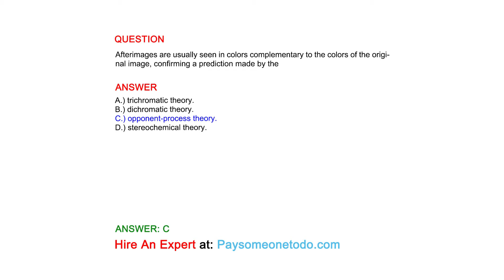Afterimages are usually seen in colors complementary to the colors of the original image...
QUESTION
Afterimages are usually seen in colors complementary to the colors of the original image, confirming a prediction made by the

ANSWER
A.) trichromatic theory.
B.) dichromatic theory.
C.) opponent-process theory.
D.) stereochemical theory.